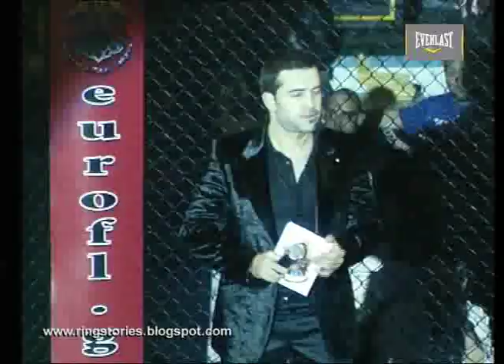ΗΡΑΚΛΗΣ ΤΣΑΜΟΥΡΛΙΔΗΣ vs ΒΑΓΓΕΛΛΗΣ ΔΕΤΣΗΣ - EFL 01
greek MMA promotion Εuropean Fight Leaque -grand prix heavy weight--semifinals: Herales Tsamourlidis VS Vagelis Detsis
ring announcer: Stefanos Konstantinidis